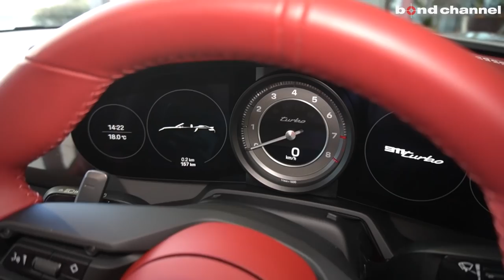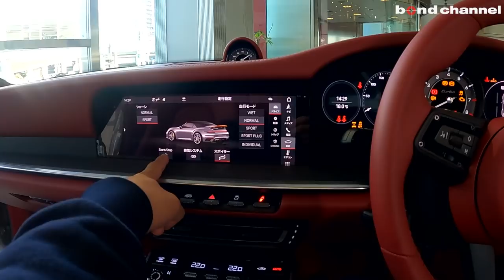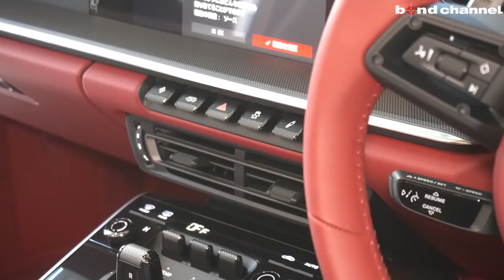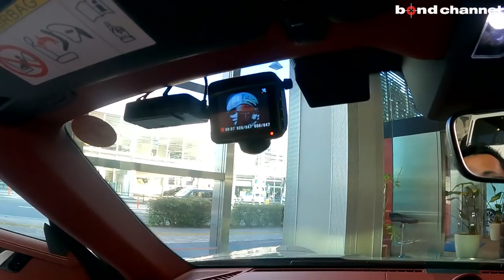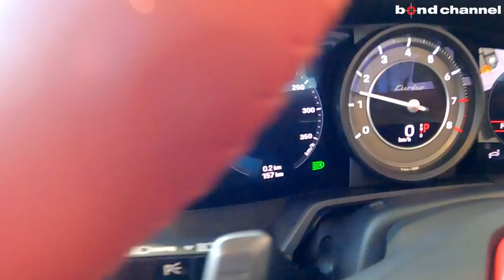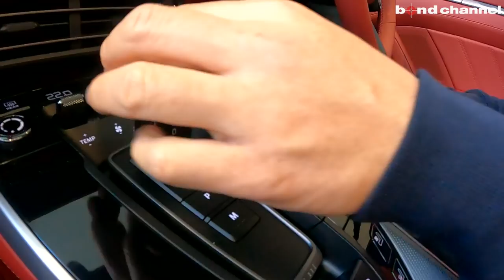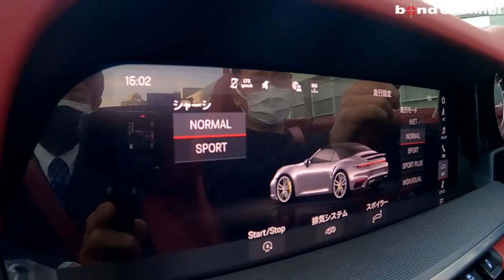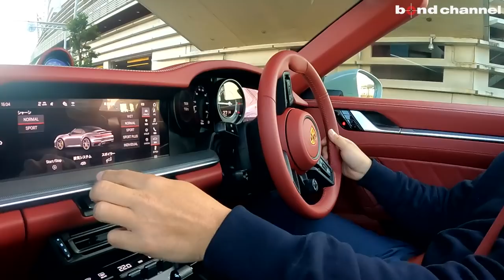【bond cars Arena】Porsche 911 Turbo Cabriolet【車両紹介】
Chapters
00:00 外装紹介
19:34 エンジンルーム紹介
20:38 内装紹介
35:13トランク紹介
36:05 灯火類・排気音紹介
37:28 試乗

【911Turbo Cabriolet】
　◆水平対向6気筒DOHCターボ
　◆8速ポルシェドッペルクップルング
　◆4輪駆動システム

　◆ボディカラー/クレヨン（45.2万円）
　◆レザーインテリア＆シート（ボルドーレッド/クレヨンステッチ）
　◆パワーステアリングプラス(4.4万円）
　◆シートベンチレーション（17.7万円）
　◆レーンチェンジアシスト（13.7万円）
　◆LEDマトリックスヘッドライト（31.9万円）
　◆ボルドーレッドシートベルト（7.4万円）
　◆18Way電動アダプティブスポーツシート（16.9万円）
　◆ストレージパッケージ
　◆アンビエントライト(8.4万円）
　◆スポーツデザインサイドスカート（10.3万円）
　◆スポーツエキゾースト（68.3万円）

【標準装備】
　◆自動リアスポイラー
　◆リトラクタブル ドアハンドル
　◆電動格納エクステリアミラー/ヒータ機能付
　◆ポルシェアクティブエアロダイナミック（PAA）
　◆スポーツ クロノパッケージ
　◆ポルシェスタビリティマネジメントシステム（PSM）
　◆ポルシェ アクティブ サスペンション マネジメントシステム（PASM）
　◆フロント20インチ/リア21インチ911Turboホイール
　◆パークアシスト（フロント/リア）
　◆サラウンドビューカメラ
　◆レーダークルーズコントロール
　◆2ゾーンオートエアコン
　（運転席/助手席 個別温度設定可能）、エアクオリティーセンサー
　◆グリーンティンテッド断熱ガラス
　◆パワーウィンド（ワンタッチ機能、ドアシール機能を含む）
　◆10.9インチ型ポルシェコミュニケーションマネージャー
　◆ヘッドレストエンボスレザー仕上げ
　◆マルチファンクションスポーツステアリングホイール
　◆GTスポーツステアリング
　◆BOSEサラウンドサウンド システム
　◆ポルシェコネクトプラス
　◆Apple CarPlay

グレード 911ターボカブリオレ
型式 3BA-992M38
ハンドル 右
カラー クレヨン
保証 あり
修復歴 なし

〒338-0001
埼玉県さいたま市中央区上落合2-4-1
定休日：毎週月曜日
担当：小嶋